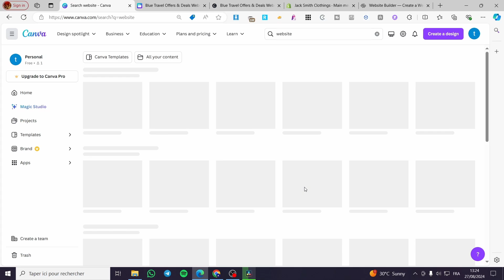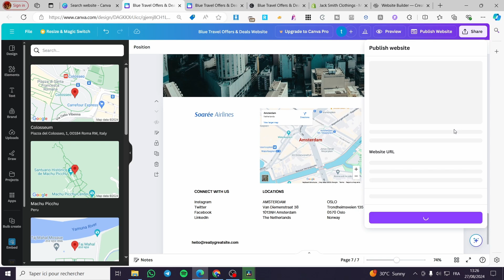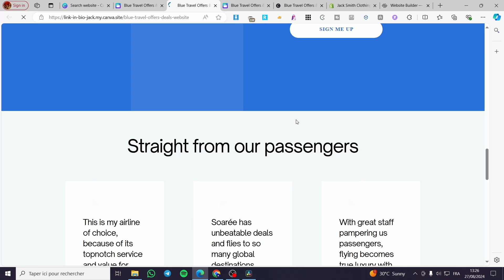How to Add Map in Canva Website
If you are looking for a video about How to Add Map in Canva Website, here it is!